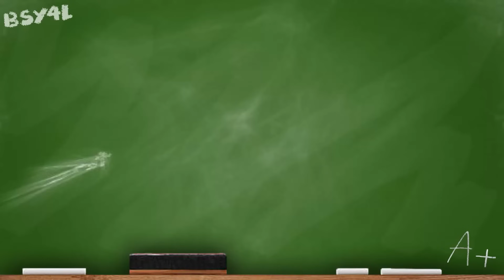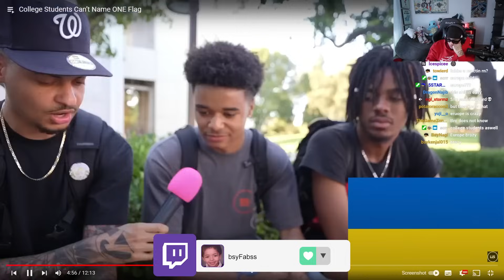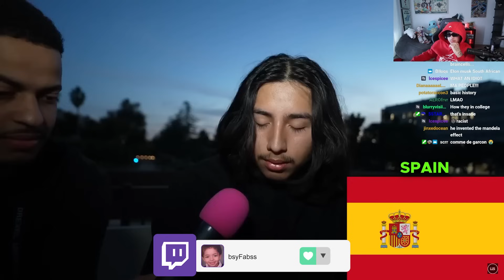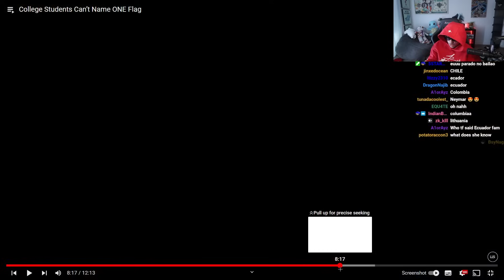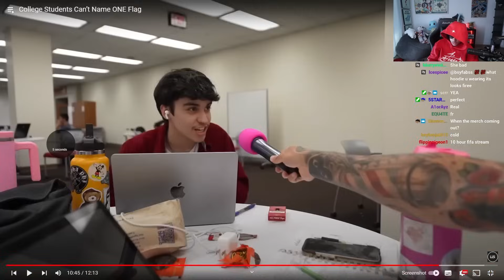Guess The Flag Challenge